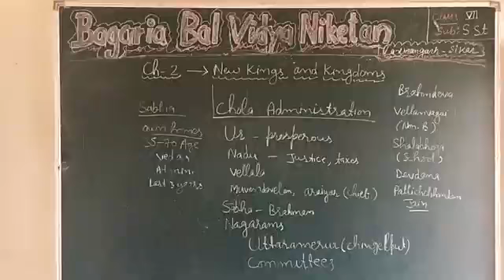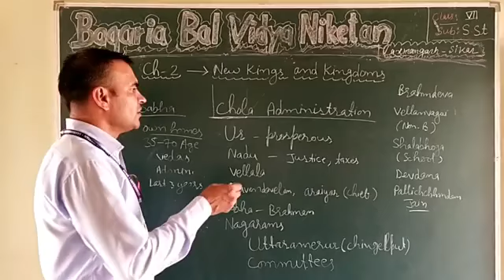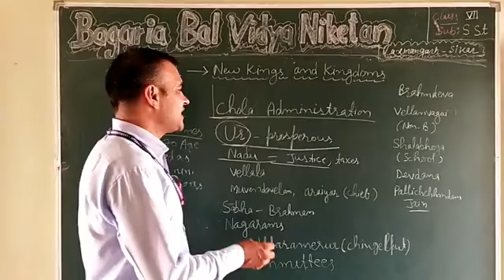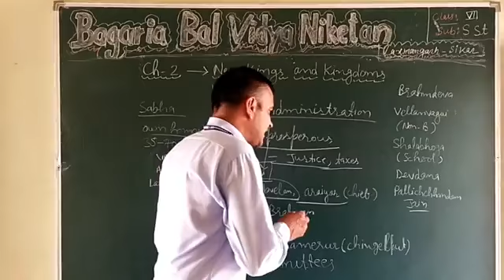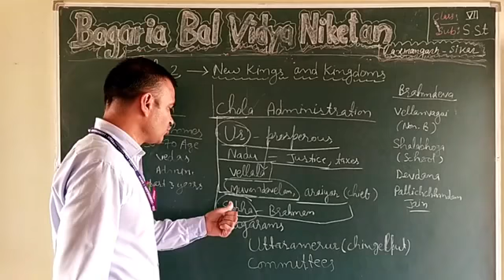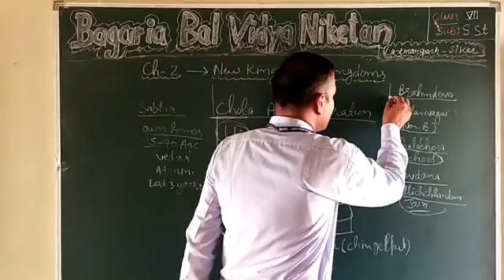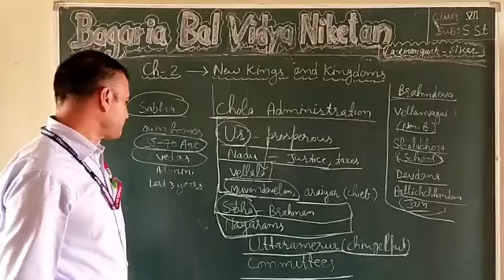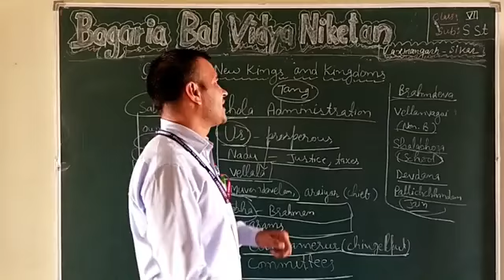SST VII : Chola Administration